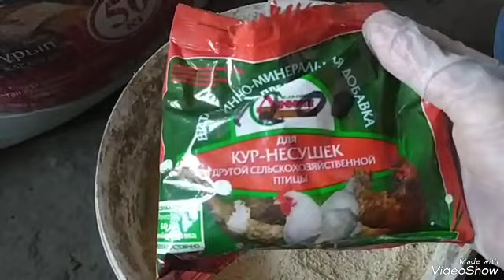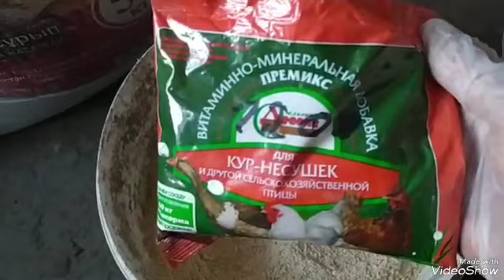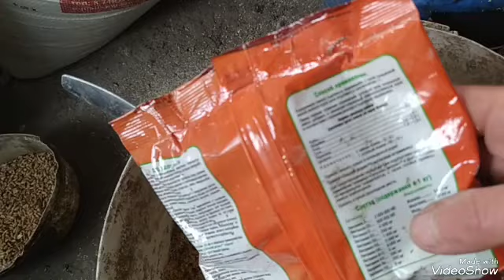Витаминный корм осенью. Красавец с золотой гривой.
Чудесный день на хозяйстве.